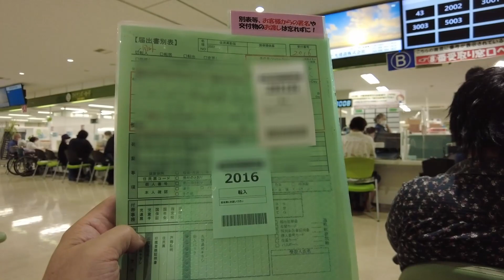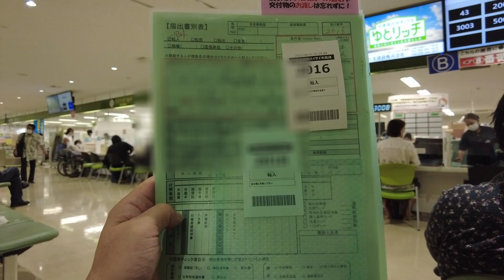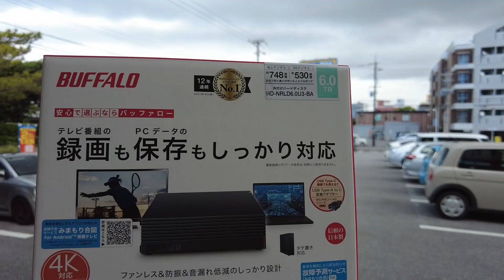那覇のパソコンショップと市役所へ行ってみた【籍を入れに那覇市役所へ】2022年8月3日 バンザイ大家の毎月帰国とお仕事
パソコン工房 グッドウィル 那覇新都心店の場所

それに加えて、バイク（150ccのスクーター）に乗って行く、バンコクのおすすめ激安グルメや、話題の名店。ガイドブックには載っていないスポットや日頃お世話になっている馴染みの場所などを動画で紹介できればと思います。